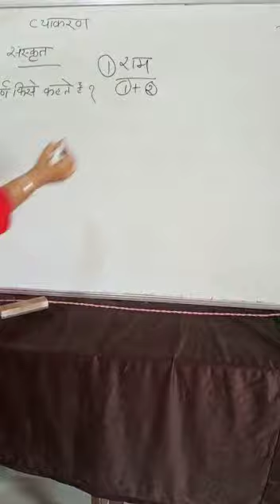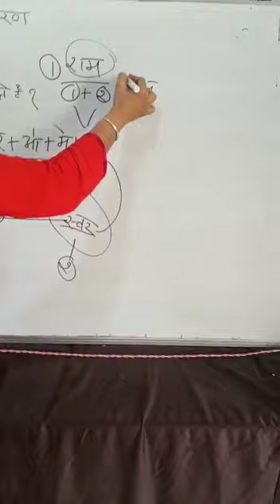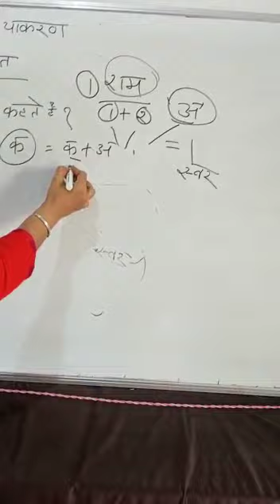B.A.2nd year ,papar-2 sanskrit